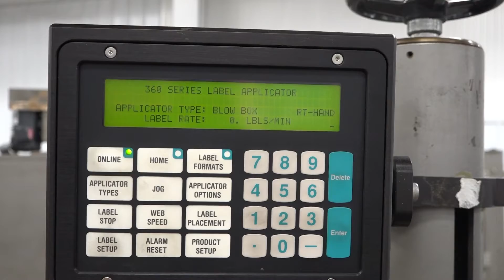K3606 - CTM 360 Series Applicator Modular Labeling System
This is a functional video of K3606 - CTM 360 Series Applicator Modular Labeling System. for more available equipment.